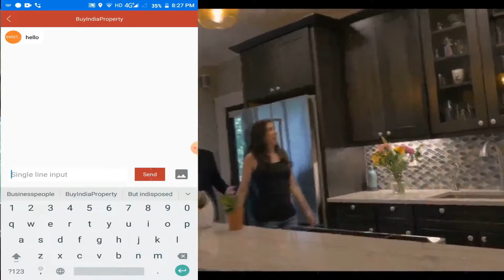👍 3 BHK Ready to move flats in Noida Extension☎️ 9560955050✔️3 BHK Property in Noida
2bhk flat in noida extension ready to move
2bhk flat in noida extension for rent
cheapest 2 bhk flat in noida extension
2 bhk flat on rent in noida extension without brokerage
2 bhk in gaur city noida extension
2 bhk flat in noida extension ready to move under 30 lakhs
2 bhk flat in noida extension ready to move under 20 lakhs
noida extension 2 bhk flat price

gaur ready to move flats in noida extension
ready to move villas in noida extension
best ready to move projects in noida extension 2020
ready to move flats in noida extension under 30 lakhs
ready to move flats in noida extension under 40 lakhs
3 bhk flat in noida extension
4 bhk ready to move flats in noida extension
ready to move luxury flats in noida